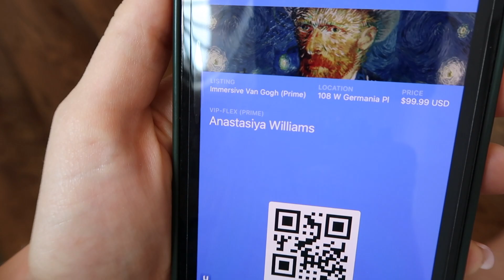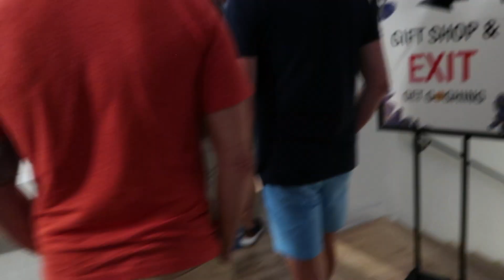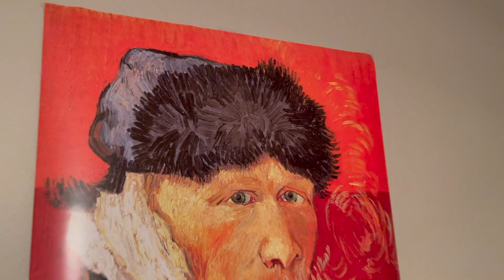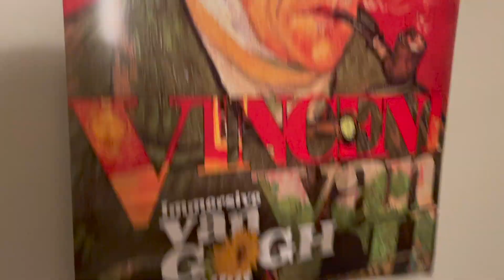EXPLORING THE IMMERSIVE EXPERIENCE VAN GOGH EXHIBITION IN CHICAGO | VLOG | MILSO LIFE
EXPLORING VAN GOGH EXHIBITION IN CHICAGO | VLOG | MILSO LIFE

I am back with yet another video and about a month ago (early August of 2021) i decided to visit Van Gogh Exhibition that is located in Chicago. It was an amazing experience that I will definitely remember for a very long time.

You guys should definitely check it out! The exhibition is located all over the U.S. , as well as some parts in Europe. So, if you have the opportunity - definitely check it out!

Here is the link to the website, where you can get the tickets!

I, personally, went ahead and purchased myself a VIP ticket. It was (all together, with taxes) $106.84. Worth it! They gave me a badge with a nice accessory that went over the neck, as well as a seater that you can use to sit on the ground, and a huge, high quality poster!

Highly recommend to get the VIP if you have an opportunity.

OUR WEDDING VIDEO | WHAT'S MEANT TO BE WILL ALWAYS FIND A WAY | OUR WEDDING DAY VIDEO | 06/12/2021

A DAY IN MY LIFE I VLOG I SPEND A DAY WITH ME I MILSO WIFE I MILSO LIFE

Also, guys, I have an Instagram!

I love you guys and appreciate your support!!!

Muah!